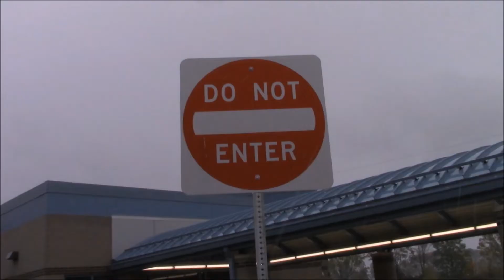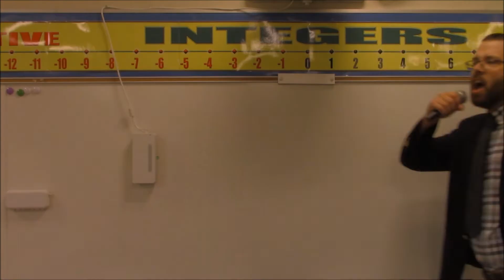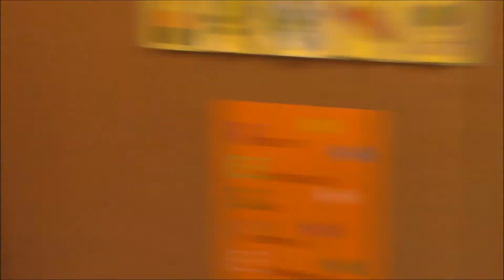October 18th, 2022